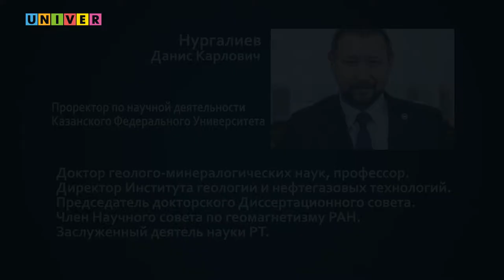Что думают в Казанском федеральном университете о сланцевой революции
Реальное время & UNIVER TV.
Интервью с проректором по научной деятельности Казанского федерального университета Данисом Нургалиевым